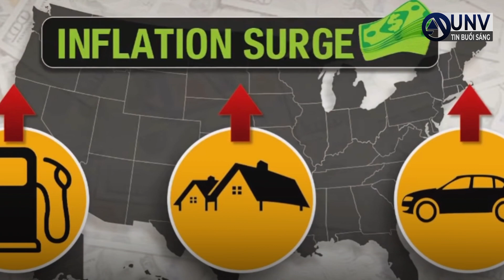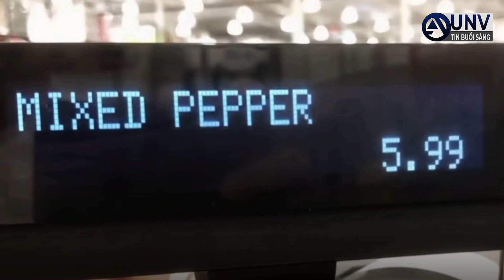Lạm phát Ở MỸ TĂNG VỌT LÊN MỨC CAO MỚI trong gần 40 năm | UNV Tin Tức 11/12/2021